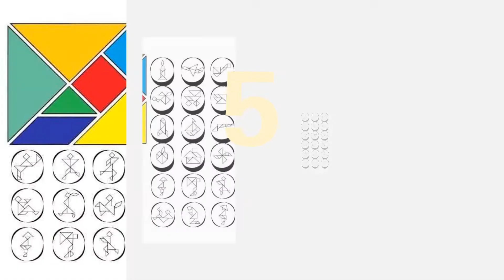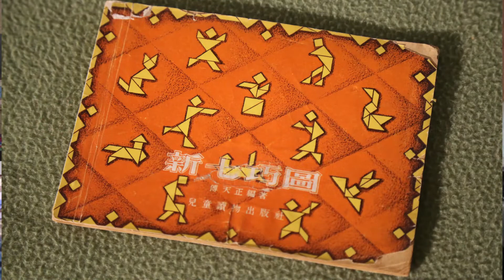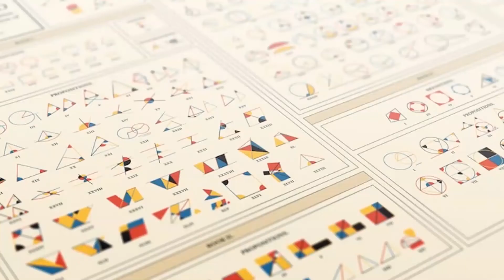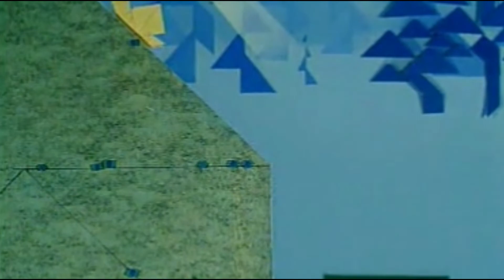七巧天地——用七巧板构建几何认知，从游戏中学习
tangram
七巧板与传承